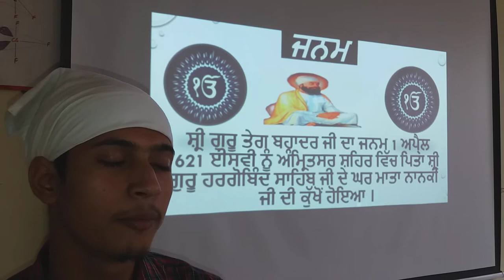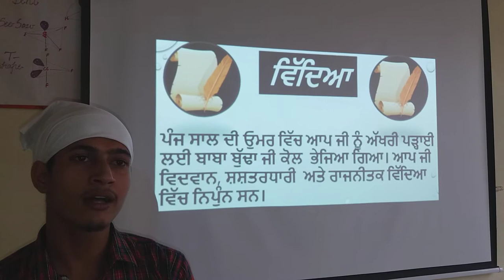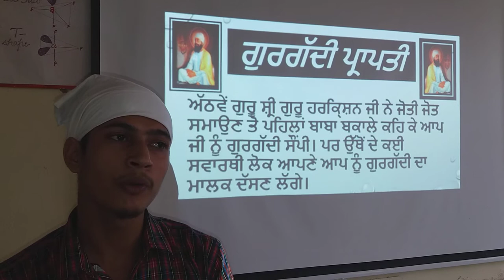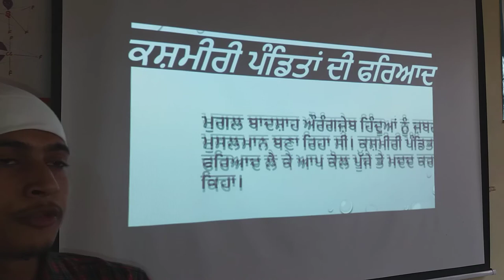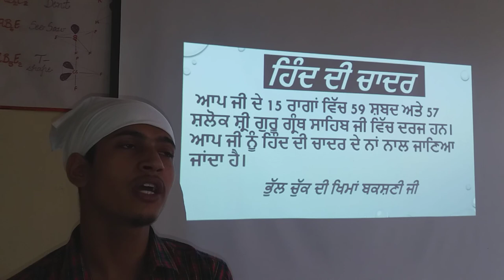ਸ਼੍ਰੀ ਗੁਰੂ ਤੇਗ ਬਹਾਦਰ ਜੀ | ਹਿੰਦ ਦੀ ਚਾਦਰ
400th Birth An#400th Birth Anniversary
# ShriGuruTegbahadur ji#vidyakmukable 2020
# Shrigurutegbahadur ji